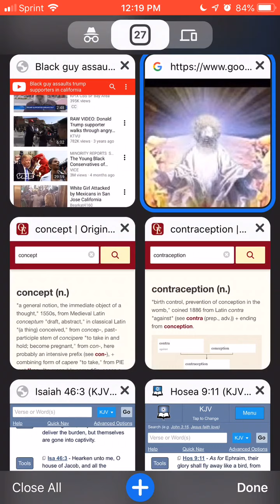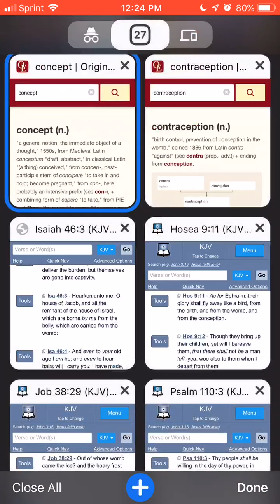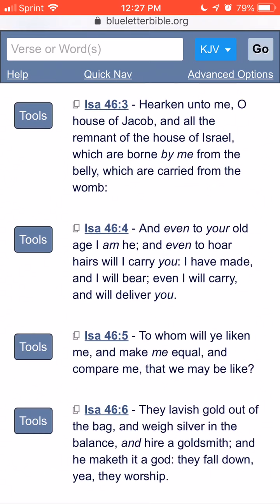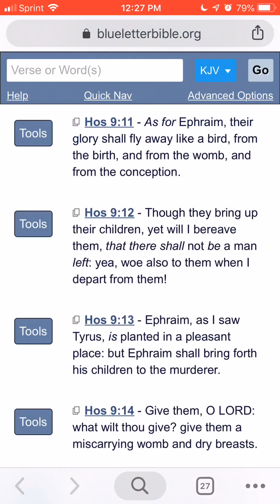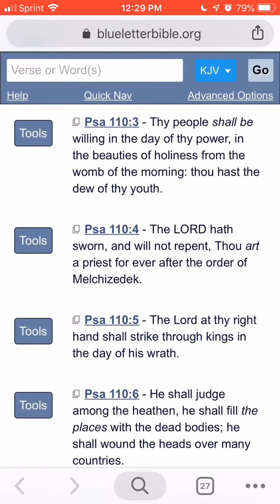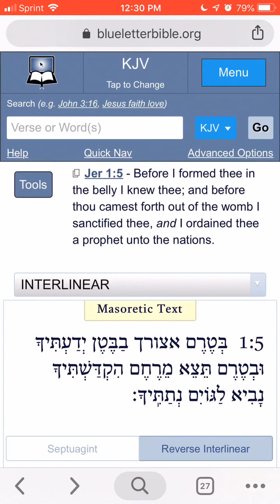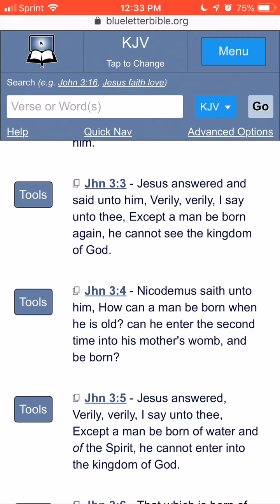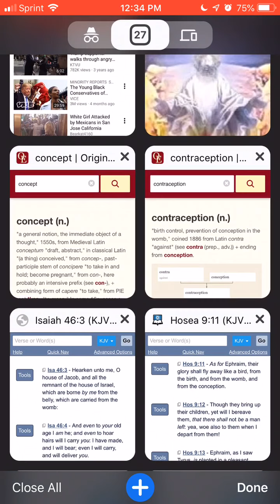EXPOUNDING ON THE CONCEPT OF THE SPIRITUAL WOMB